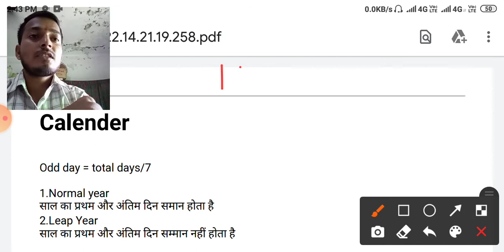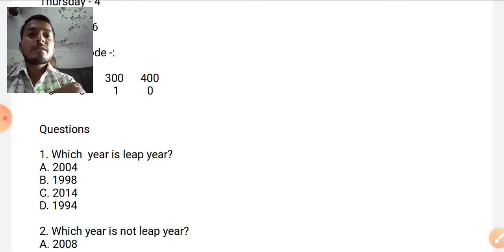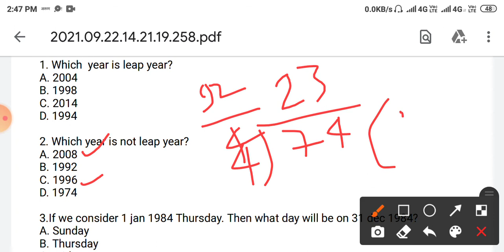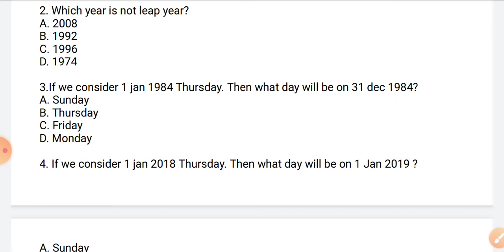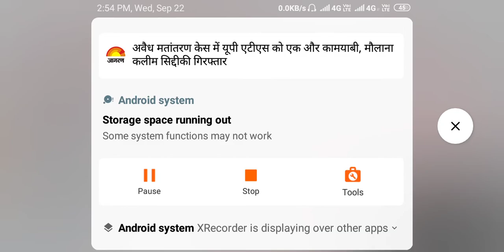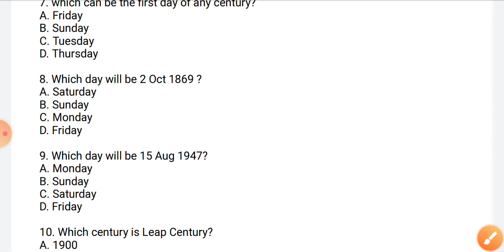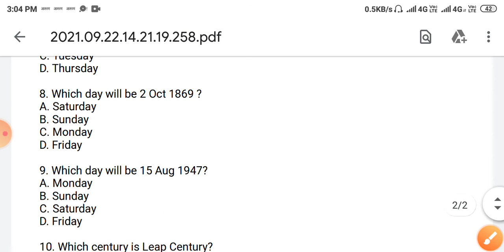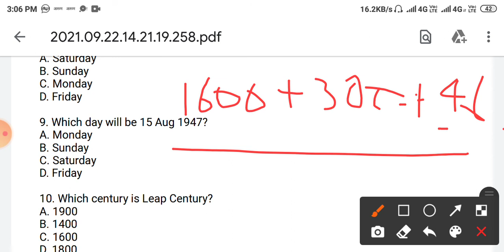Reasoning | Calendar with question | LLB Entrance Exam 2021